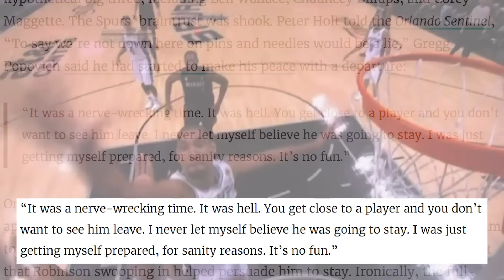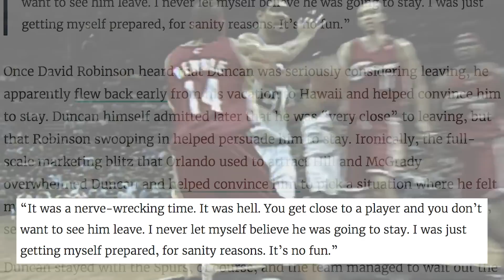The Single CRAZIEST "What If" Team in NBA History!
Tracy McGrady, Tim Duncan, AND Grant Hill??? The Magic are a lost dynasty